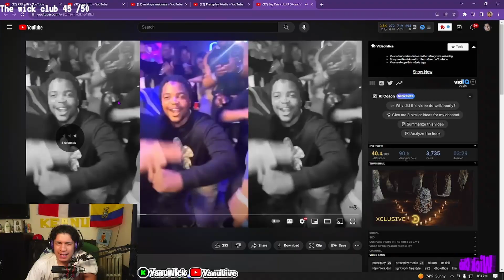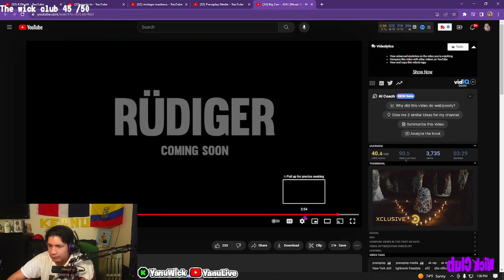American Reacts to Big Cee - JUJU (Music Video) | Pressplay